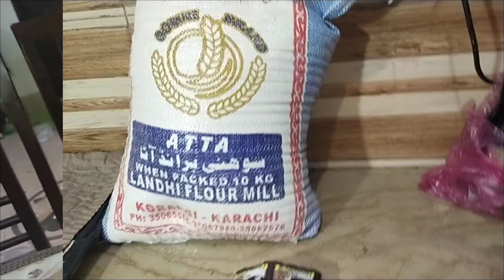crying M.Ahmad | aj kia ho gaya | madiha family vlog ..